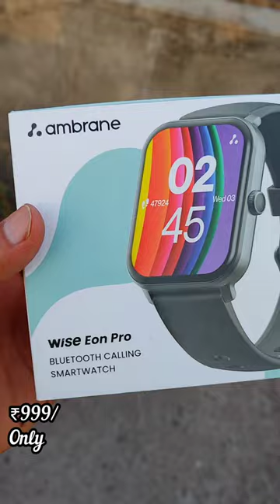Ambrane wise eon pro calling smartwatch silver green